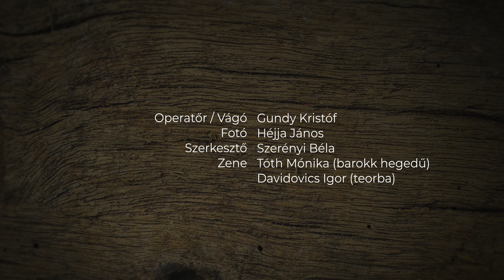Lelkek építője - Bárdi Szabolcs hegedű- és lantkészítő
A "Hangszerművészet a Kárpát-Medencében" portréfilm-sorozatunk legújabb részében Bárdi Szabolcs hegedű- és lantkészítő kollégánkat mutatjuk be!

Operatőr / Vágó: Gundy Kristóf
Fotó: Héjja János
Szerkesztő: Szerényi Béla
Zene: Tóth Mónika (barokk hegedű), Davidovics Igor (teorba)

Magyar Hangszermíves Céh
2022.